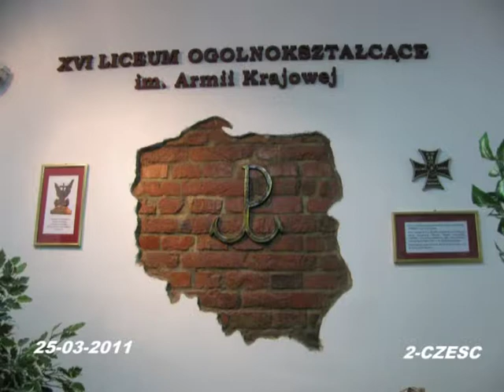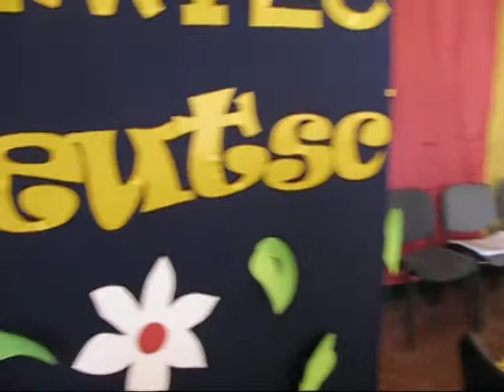XVI LO TARNOW /241/ KONKURS NIEM-2/2011 NAGRODY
2-CZESC ROZDANIE NAGROD-KONKURS JEZYKA NIEMIECKIEGO III EDYCJA